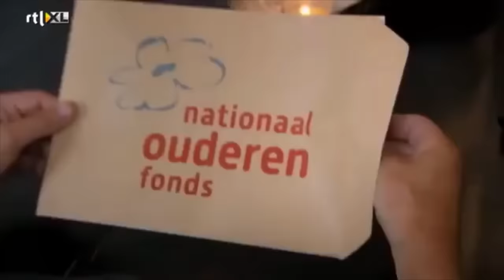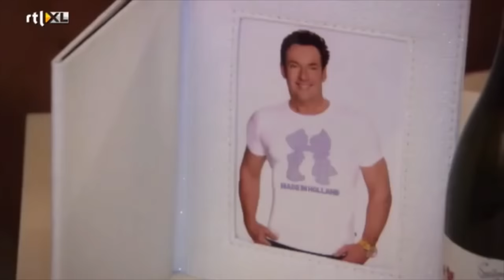Geer en Goor Grappen Compilatie (1/4)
🔥Koop Albufissa het Drankspel nu voor maar €14,95!🌴⤵️

De toekomst van Geer en Goor:
In het voorjaar van 2018 kwam het duo hun relatie met elkaar onder zwaar weer te staan. Gordon bracht een biografisch boek uit waarin hij bekend maakte dat hij merkte dat Joling alleen meewerkte aan hun programma's voor veel geld, tevens vond Gordon dat Joling onder andere zijn kledinglijn zou hebben gejat. Dit schoot bij Joling in het verkeerde keelgat en hij zei dat de kans groot was dat ze nooit meer samen zouden werken. Het duo verscheen echter een half jaar later in september 2018 samen als jurylid in het RTL 4-programma The Voice Senior, de twee namen plaats in een duostoel. Zij hadden uiteindelijk de eerste winnaar van het programma, Jimi Bellmartin, in hun team zitten. Eind 2018 werd bekend dat Gordon een exclusief contract bij Talpa had getekend, een aantal maanden later in maart 2019 werd echter bekend dat Gerard Joling een exclusief presentatie contract tekende bij RTL. Hierdoor kwam voorlopig een einde aan hun gezamenlijk optredens in televisieprogramma's. (Wikipedia, april 2020)

Alle credits gaan naar RTL, ik verdien hier geen geld aan.
Afkomstig van: Geer en Goor over de vloer, Geer en Goor zoeken een hobby & Geer en Goor effe geen cent te makken.